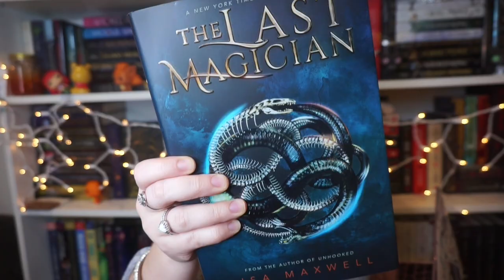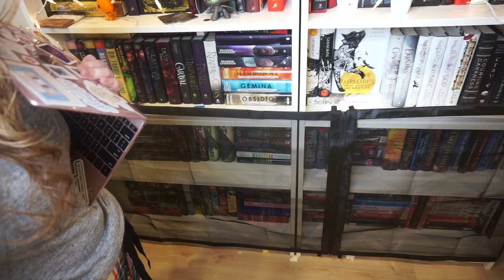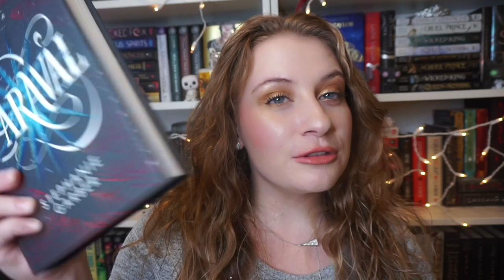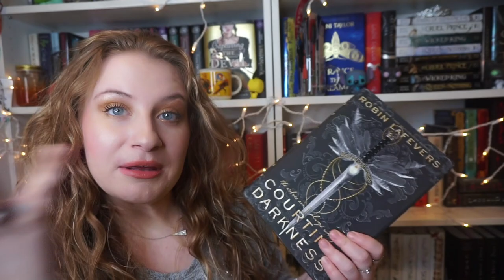DID I ACTUALLY READ THESE? | REACTING TO MY "TOP 20 BOOKS TO READ IN 2020"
this video is honestly a mess but I had fun HAHA